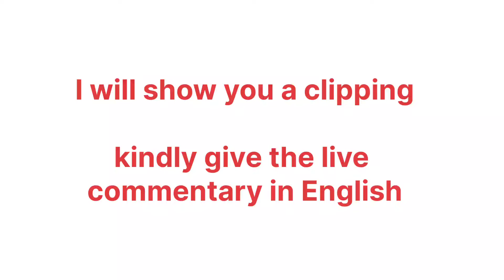English speaking practice | Commentary | Speak English fluently and confidently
English speaking practice | commentary | Spoken English through Tamil |

In this video, you have to see the video and say what they are doing.

Answers are as follows

1. He is cutting bamboo with hacksaw.

2. He is cutting tree bark with an axe.

3. He is cutting broccoli with a knife.

4. She is blending fruits and vegetables.

5. Clouds are passing fast.

6. He is playing drums.

7. They are talking.

8. She is mixing chicken with some flour and she is frying the chicken in a pan.